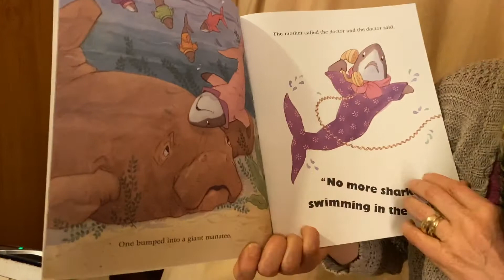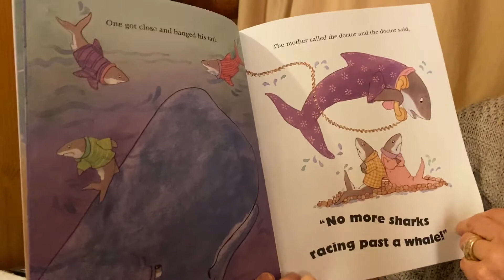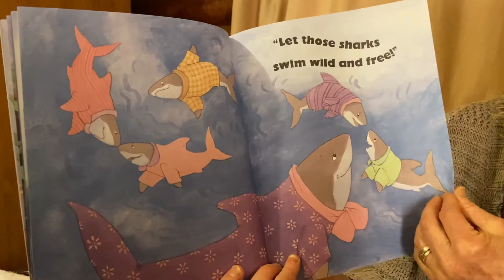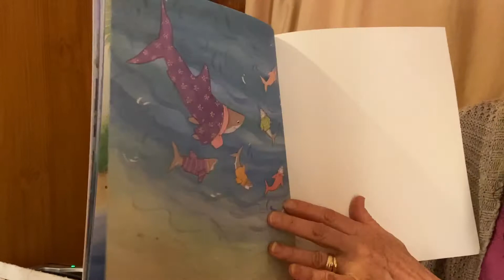Musical Story-time with Miss Nanci